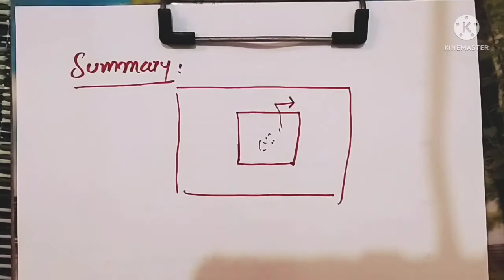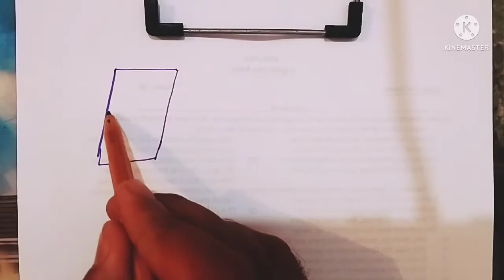First law of thermodynamics||most repeated in bises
Also join me on:

Join my Facebook page for updating, My face book account for any questions you can ask directly, also my watsap number is given at last.

 and share it with students and friends, thanks.